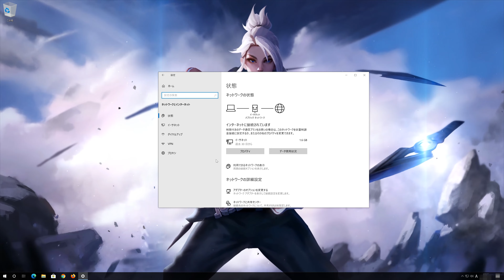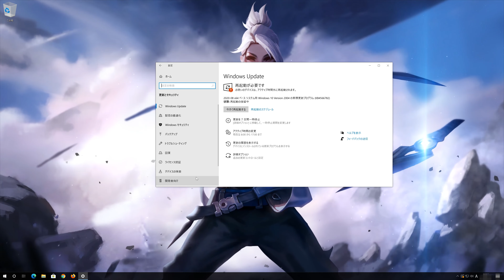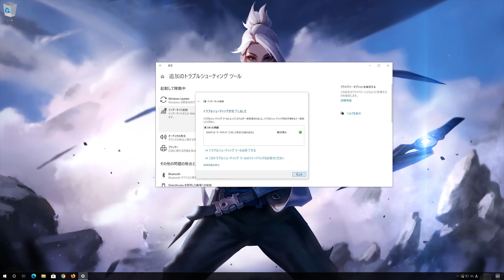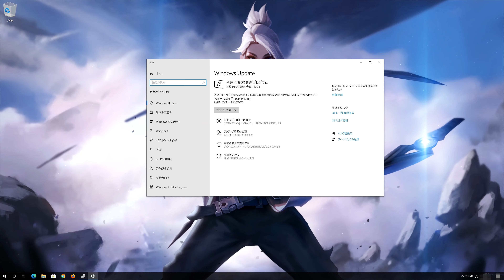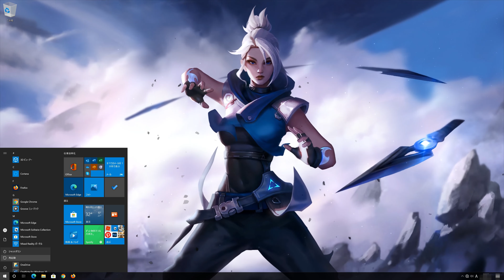Windows10でエラー651を修正する方法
『651：モデム（または他の接続デバイス）からエラーが返されました』の原因と対処法 - Windows 10

エラー 651：
モデム（またはほかのデバイス）からエラーが返されました。